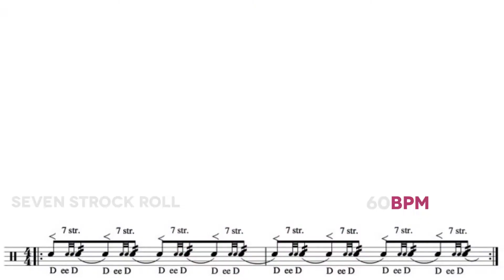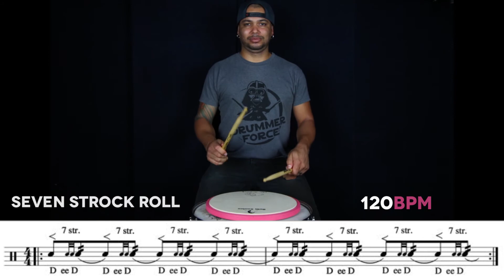5 ERROS que os BATERISTAS cometem ao iniciar seus ESTUDOS - Deth Santos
Por muitas vezes me deparo com dúvidas de alunos e até mesmo amigos já experientes sobre a minha forma de administrar meus estudos.

Sempre fui adepto de planos de estudos mensais, semestrais e até planos anuais. Mas, para o bom funcionamento e melhor rendimento deles, aprendi que não poderia cometer 5 erros básicos.

Neste vídeo falo justamente sobre estes erros que, talvez, estejam travando seu estudos e evolução.

Espero que este vídeo te ajude!

Se você quiser saber os 12 ERROS QUE OS BATERISTAS COMETEM AO INICIAR SEUS ESTUDOS, baixe o E-BOOK GRATUITO

Para montar o maior e mais eficiente PLANO DE ESTUDOS para melhorar seu rendimento no estudo do seu instrumento, clique no

Grande abraço.